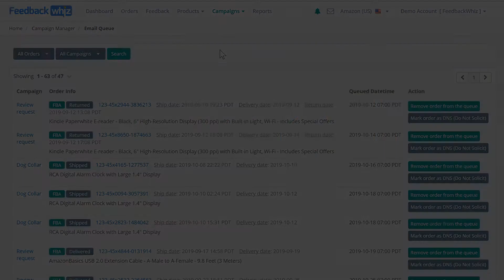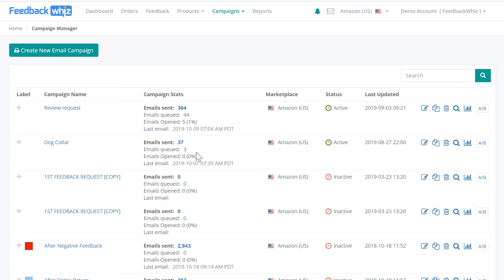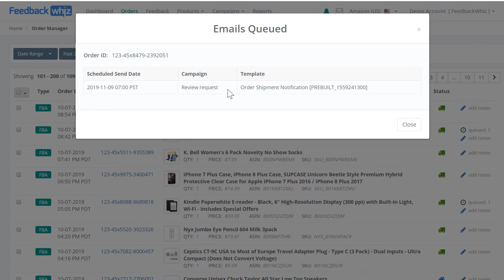How to Setup Automated Amazon Email Queue in FeedbackWhiz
Complete details and directions on how to set up the automated email queue for feedbackwhiz. This will also cover how You can search by All orders, ASIN/SKU, or by order ID and how to mark emails as DNS (Do not Solicit).

In this video, we are going to take a look at the email queue. So come up here under campaigns you will see email queue. Now the email queue is a list of every email that is tied to a campaign that is queued up to be sent out to a customer and it will tell you the exact date when it will be going out which order it is tied to and the campaign that is controlling it.

You can search by All orders, ASIN/SKU, or by order ID. You can also search for the campaigns. So, of course, you can manually remove individual emails from the queue or you can mark orders as DNS (Do not Solicit) which will allow you to blacklist the order and no more emails will be sent to this order. Essentially you want to do most of your queue control from the campaign manager, so any time you deactivate.

A campaign or tweak some of the targeting settings inside the campaign it will then replace and update the email queue that is in the list you can see that this campaign. Has 44 emails that are queued up this campaign is 3 and so it is a good way to keep tabs on everything that is going out so you can understand the flow of emails that are going out and if you want to see which emails are going out for a specific order in order manager. You can come up here on the right it will tell you 1 email are queued up for this particular order and if I clicked on queued it will tell me which campaigns and which templates that customer is going to see and when and that is how the email queue works.

FeedbackWhiz helps Amazon sellers monitor, manage, and automate emails, product reviews, orders, and feedback. Build professional email templates with gifs, emojis, buttons, and attachments. A/B test subject lines and view open rate analytics. Send or exclude emails based on triggers such as refunds, shipment, delivery, feedback, and repeat buyers. Track and manage all product reviews. Instant notifications whenever a review is posted. Monitor all product listings and get alerts when critical events such as hijackers, buy-box loss, and listing changes occur.

Features:

o Automated Product Reviews
o Reviews Fetched 4 Times Per Day
o Negative Review notifications
o Positive and Neutral Review Notifications
o Group by ASIN Product View
o Respond to Reviews via Comments
o Competitor Tracking

o Live Email Preview
o Easy Variable Insertion
o Custom Buttons for Links
o Animated Gifs and Emojis
o A/B Split Testing
o Internal Note System

o Logo & Attachments
o Email Tracking & Analytics
o Duplicate Email Detection
o Target and Exclusion Statuses
o Seller Feedback Notifications
o Automated Email Campaigns

o Hijacker Alerts
o Buy-Box Alerts
o Listing Title Change Alerts

o Critical Event Notifications
o Graphs & Statistics
o Customer Orders Integration
o Real Time Refund Integration
o Automatic Buyer-opt Outs

o Campaign Filters and Timers
o Repeat Buyer Integration
o Positive Feedback Integration
o Buyer / Order Blacklist
o Download Data Reports
o Send Manual Emails

o Available Markets: Amazon US, Mexico, Canada, UK, Germany, Italy, France, Spain, Australia, Japan, and India.